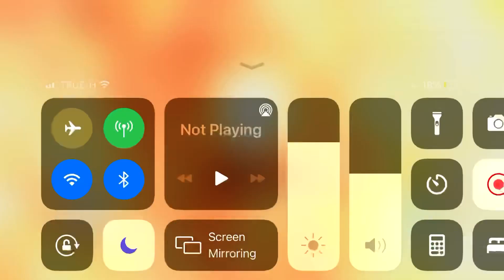How to summon a plane in solar smash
Like  and sub if you can notification on and plz share